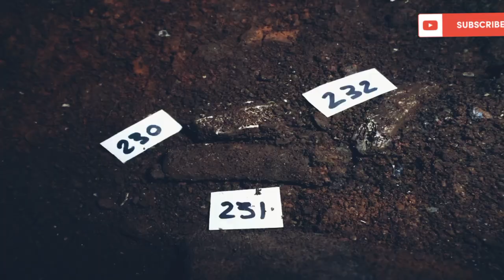UNKNOWN: Cave of Bones | Official Trailer | NF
Story:
In South Africa’s Cradle of Humankind, Paleoanthropologist Lee Berger has found the world’s oldest graveyard – and it’s not human. If Lee and his team can prove that this ancient, small brained, ape-like creature practiced complex burial rituals – it will change everything we know about hominid evolution and the origins of belief.